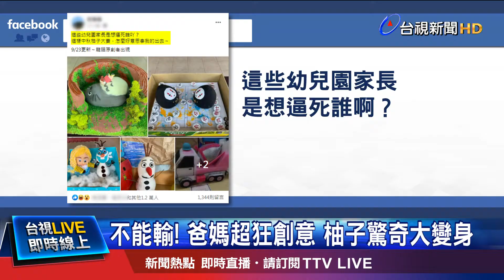"神手"改造柚子 龍貓.雪寶.Q版嫦娥吸睛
中秋節要到了，有幼兒園最近邀請學童和家長一同發揮創意，用柚子來完成親子勞作。沒想到，有家長PO文直呼"這到底要逼死誰"？原來是因為他和孩子的作品，只是在柚子上畫上可愛的表情，但對比其他家長，有人做成龍貓造型，或是用柚子皮雕刻成嫦娥，這讓PO文的家長嘆為觀止。對此，幼稚園老師說，作品是其次，真正重要的是與孩子 共同製作的過程，希望藉此培養親子感情。